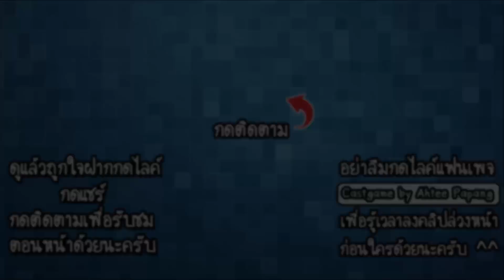Draw Arms - วิ่งแข่งวาดแขนสุดแปลก!! [ เกมส์มือถือ ]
ในวันนี้เราก็อยู่กับเกมวิ่งแข่งสุดแปลกกันนะครับ โดยที่เกมนี้เราจะได้วาดแขนตามจินตนาการของเราและใช้แขนนั้น ต่อสู้กับคู่แข่งเพื่อเข้าเส้นชัยเป็นที่หนึ่งกันให้ได้!!

Developer : ROK GAMES

CPU : Core i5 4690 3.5GHz
Mainboard : MSI H97 - GAMING 3
RAM : 16GB DDR3 1600 KINGSTON
SSD : 120GB KINGSTON SV3
HD : 1TB WD SATAlll
VGA: MSI GEFORCE GTX 960 ARMOR
CASE : DEEPCOOL TESSERACT
POWER SUPPLY : FSP HYPER M 600W
DVD : LITE-ON
Windows 8.1

Monitor : LG IPS 24MP57 ขนาด 24นิ้ว
Mouse : MSI DS100
Keyboard : MD-KB338
Microphone : KEENION KOS-203
Headset : Dragonic wyvern